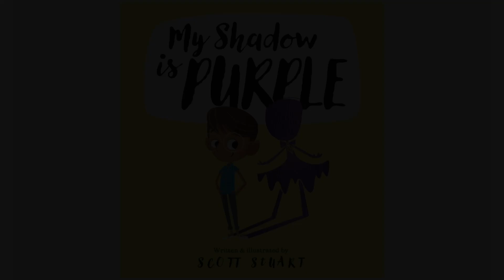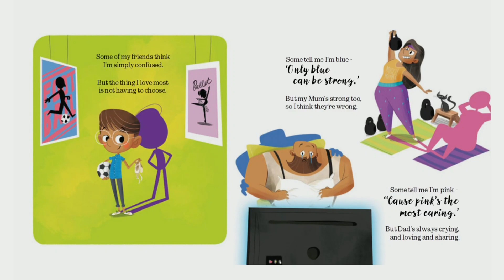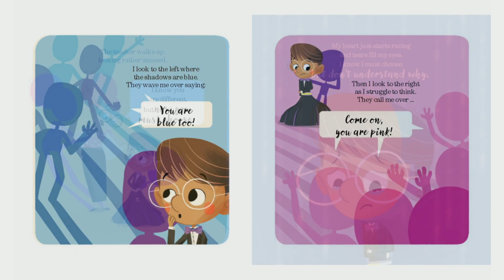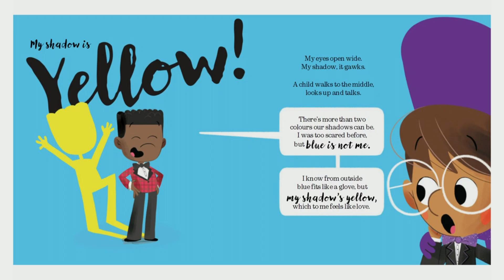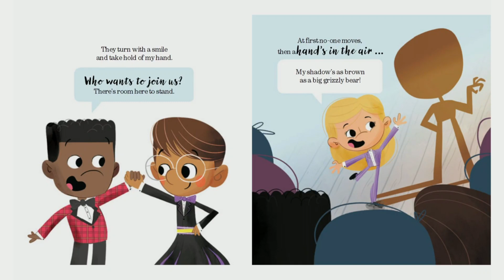My Shadow Is Purple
My Shadow Is Purple by Scott Stuart
Piano played by Allison Halerz
Songs: "Uptown Jazz” and “Blues at Dawn"